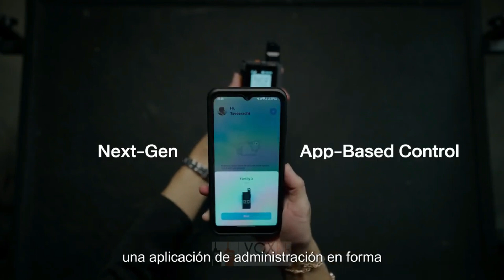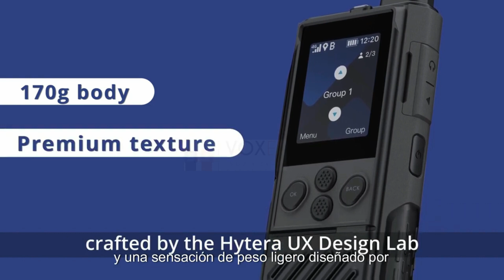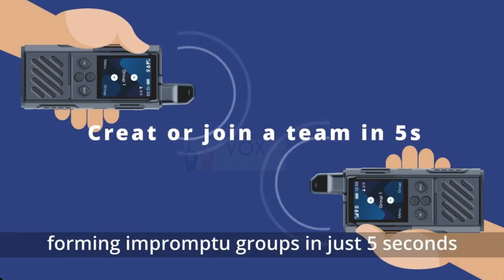Los desafíos de filmar el comercial de la Radio P30 Hytera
Información
Events Lab proporciona un sistema de conferencias y reuniones estándar mundial, cenas de gala/premios y trabajo relacionado con la producción, con servicios de actitud positiva y gestión profesional, para ayudar a nuestros clientes a lograr la propuesta de cada evento y cumplir las tareas asignadas.

Cualquier consulta sobre la sugerencia de ubicación y el soporte técnico que pueda necesitar en su evento, Events Lab es su socio de servicio integral que puede ayudarlo en cualquier tipo de consulta y cubrir todo el país (Tailandia).
Nuestro servicio se centra principalmente en el diseño y montaje del escenario, sistemas de luz y sonido, trabajo visual y de pantalla, servicio de operación en el sitio, abastecimiento de entretenimiento, servicio de fotografía y video... todo el trabajo relacionado que pueda necesitar en su evento.
Creemos que nuestra actitud positiva con la asistencia profesional le brindará un evento exitoso con la mejor experiencia laboral.
Enlaces

¿Surgen estos problemas en tu trabajo diario? Rango de comunicación restringido, voz poco clara durante las llamadas. Puedes estar tranquilo, el Hia P30 está aquí para ofrecerte una experiencia de trabajo más cómoda y eficiente. Su cuerpo delgado facilita su transporte, mientras que su señal fuerte asegura una comunicación estable y un sonido claro durante llamadas de larga distancia.

El P30 presume de un cuerpo delgado y elegante, con una textura premium y una sensación de peso ligero, diseñado por el Laboratorio de Diseño Hia X, que te acompaña a lo largo del día. Se adapta sin esfuerzo a diversos entornos de trabajo, incluso en la gestión hotelera, conectando eficientemente a los servicios de seguridad, conserjería, recepción, servicio de habitaciones, mantenimiento, valet y personal de catering, mejorando la satisfacción general del cliente.

Con el P30 en mano, los huéspedes se sienten como en casa. En el ámbito de la gestión municipal, mantenerse conectado con colegas de diversos grupos de trabajo es crucial. Con el soporte de red pública, el P30 ofrece llamadas de grupo instantáneas y gestiona múltiples grupos de trabajo en una sola radio, detectando automáticamente el estado de la llamada grupal en curso y cambiando a otros grupos en espera.

Empoderado por la vanguardista tecnología de po del laboratorio Hia, el P30 garantiza una comunicación ultrarrápida con una latencia ultrabaja. Para la gestión de propiedades, ya sea en un ascensor o en un área de estacionamiento subterráneo, la comunicación fluida está asegurada con el P30 a tu lado. La gestión de propiedades fluye sin esfuerzo, garantizando una operación sin problemas con este dispositivo en mano.

Experimenta una conectividad nacional con el P30, librando las limitaciones geográficas y participando en una comunicación de voz sin interrupciones en cualquier momento y lugar. Ya sea en el negocio de taxis, logística express o transporte, el P30 te permite conectarte sin dudarlo. Un solo dispositivo en tu mano, sin distancia demasiado lejana.

Mientras operas en lugares pintorescos y parques temáticos, el P30 es tu compañero confiable, aprovechando los algoritmos optimizados del laboratorio de alta eficiencia energética Hia Terra, minimizando el uso de energía y ofreciendo una impresionante duración de batería en espera de 72 horas. Con su resistencia al polvo y al agua clasificada como ip54, el P30 se mantiene firme ante los elementos, llueva o haga sol.

C

En cualquier momento, en cualquier lugar, 24 horas al día, 7 días a la semana, de guardia

¿La señal es demasiado pobre y la llamada falla? Para resolver el problema de las malas señales en algunas rutas de patrulla, como propiedades y hoteles, y áreas con señales relativamente débiles que son propensas a perder palabras en las llamadas, lo que resulta en la pérdida de información clave, el P30 adopta el color negro. tecnología del laboratorio de tecnología de campo débil PoC de Hytera. Equipado con un diseño de antena extendida, no importa si se encuentra en una esquina de un edificio, un ascensor sellado o un estacionamiento subterráneo con señal débil, ya no tendrá que preocuparse por la interrupción de la llamada.